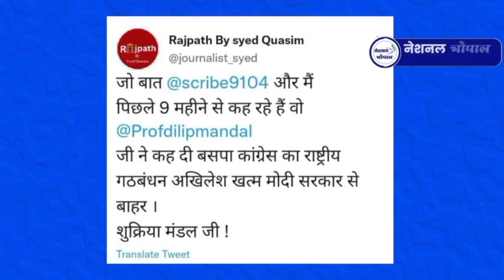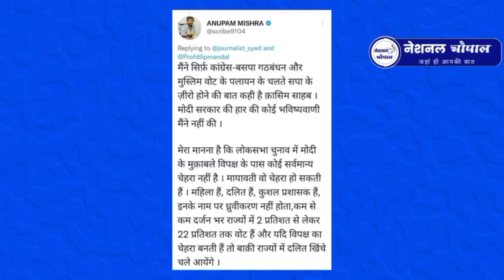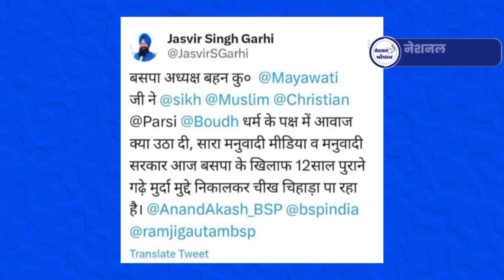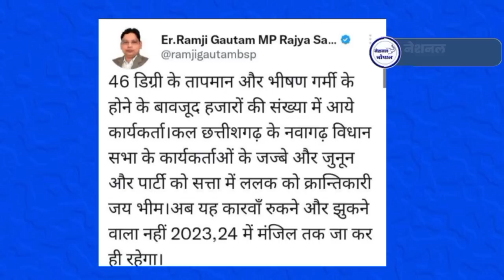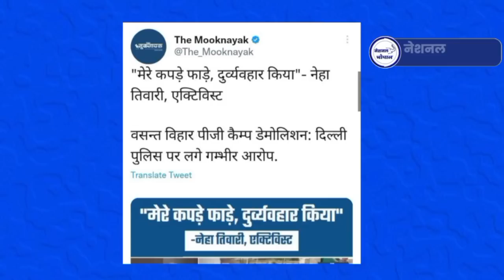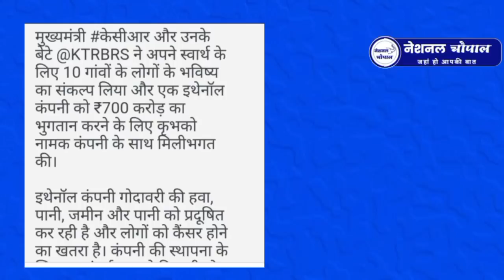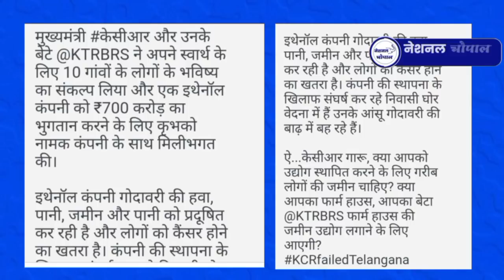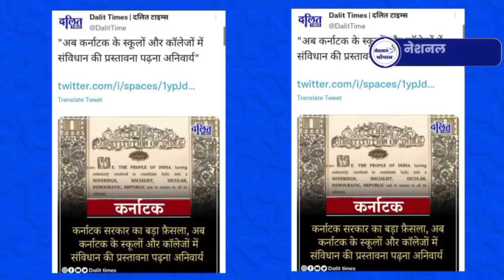Congress BSP के गठबंधन से सपा - भाजपा हो जायेगी साफ ? dilipmandal nationalchaupal All Big News